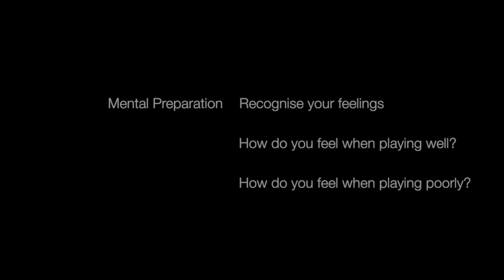Sports Psychology - Recognise Your Feelings | Table Tennis | PingSkills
The first step into the world of sports psychology is to recognise your feelings when you are playing well and when you are playing poorly. This video talks about some of those feelings and asks you to think about different matches you have played and how you felt during those matches. In future videos on the subject we will use this information to help you reach your potential.

We love making table tennis videos and hope they'll help you understand the game of table tennis. You can also follow us through:

Below are some other videos we've made. Feel free to check 'em out!
Will See Won't See Olympic Table Tennis, Table Tennis Forehand Counterhit Lesson, How To Execute the Ma Lin Serve, Learn the Backspin Reverse Pendulum Serve, Playing a Faster Forehand Topspin.

Cheers,
Jeff Plumb and Alois Rosario